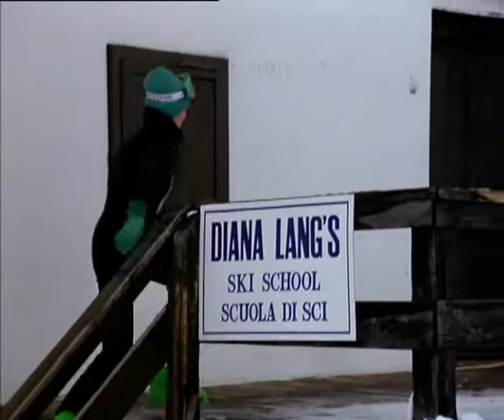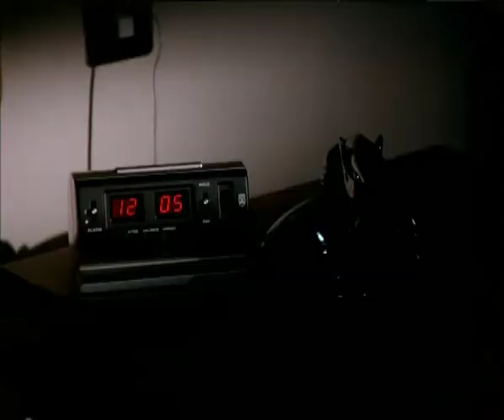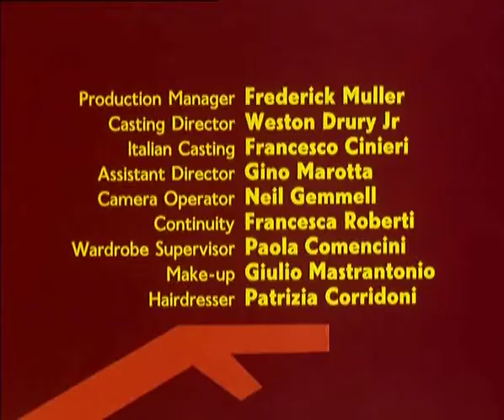Return of The Saint 1x18 Hot Run